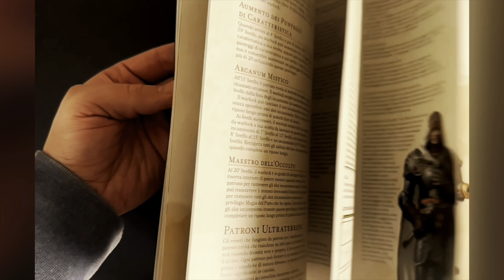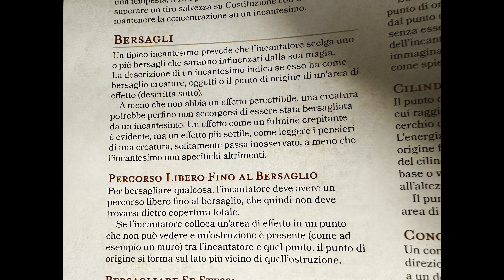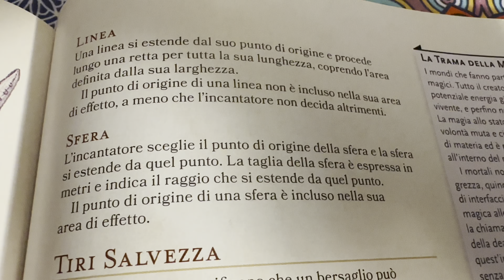EP38 - Bersagli, Aree e Tiri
Serie di video in cui lo Shibuya Cafè prova a spiegare nel modo piu semplice possibile come giocare a D&D, in particolare D&D 5.0!!!

Buona Visione!

Manuale del Giocatore: Dungeons & Dragons. Manuale del Giocatore (Regolamento Di Base - Versione Italiana)

Manuale dei Mostri: Dungeons & Dragons Manuale Dei Mostri (Regolamento Di Base – Versione Italiana)

Manuale del Dungeon Master: Dungeons & Dragons Guida Del Dungeon Master (Regolamento Di Base – Versione Italiana)